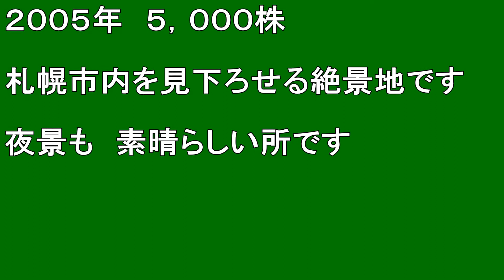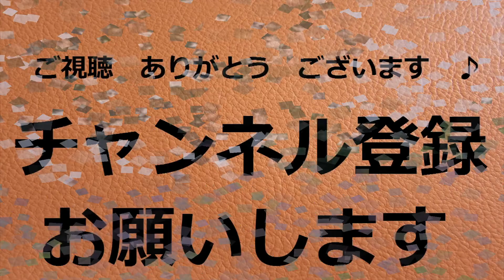【北海道観光】札幌市街を見下ろす「幌見峠ラベンダー園」を訪ねました ♪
札幌市街を見下ろす「幌見峠ラベンダー園」を訪ねました　♪

撮影日　２００５．７．１７